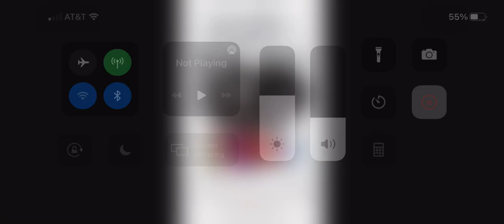What Do You Think Of This Movie? #1404